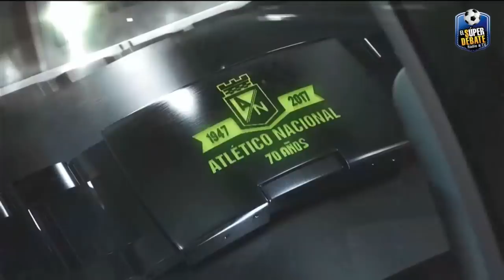EL SÚPER DEBATE 13 DE FEBRERO DE 2022